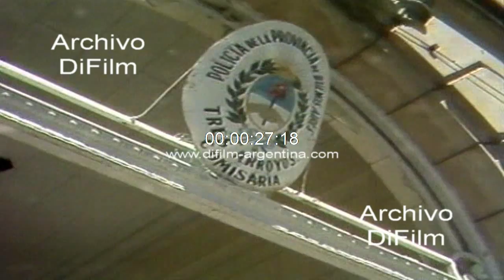Antonio Cafiero habla con la mama de Nair Mostafa 1990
Tres Arroyos: Como decisión de la Confederación General del Trabajo y de la Camara de Empresarios de esta ciudad se paralizan absolutamente todas las actividades hasta tanto se esclarezcan definitivamente los lamentables sucesos ocurridos en el transcurso de las ultimas 48 horas frente a la seccional primera de Tres Arroyos de la Policia de la Provincia de Buenos Aires. Imagen del gobernador Antonio Cafiero retirándose de la comisaria, esta acompañado por el Dr. Raul Correa, el intendente de Tres Arroyos. Reportaje al gobernador Cafiero, en el cual se le pregunta: -¿Doctor, los vecinos indican que habían realizado distintas denuncias ante la gobernación, usted tenía conocimiento de estas anomalías? -¿Doctor, de cara al futuro que se le puede decir al vecino de Tres Arroyos con esta indignación que tiene en este momento? Luego la madre de la niña Nair Mostafa abraza en llanto al gobernador Cafiero por haber venido a esa ciudad. Cafiero le promete que van a esclarecer el crimen de la niña. (Jorge Alfieri)
Fecha: 2/1/1990
Duración: 7 minutos 42 segundos
Código: UG-0172